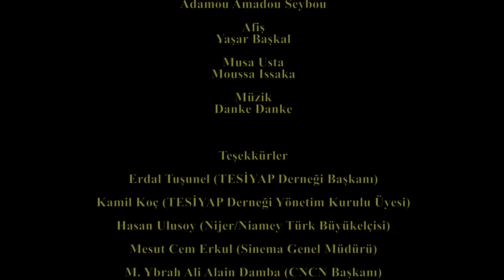"NİJERLİ MUSA USTA" (Belgesel Film) Yöneten: Burhan Gün (2013)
"NİJERLİ MUSA USTA"

(Belgesel Film)

(Türkçe Alt Yazılı-Fransızca)

Filmin Süresi : 12 dakika
Dili   : Fransızca
Altyazı  : Türkçe, İngilizce
Yapımcı Ülke : Türkiye

KÜNYE

Yazan-Yöneten  : Burhan Gün
Yapım    : Gün Görsel Sanatlar Film Yapım
Yapımcı          : Burhan Gün
Kurgu   : Kaan Yenileyen
Yapım Asistanı : Yaşar Başkal
Reji Asistanı  : Özlem Akbulut Gün
Kamera          : Burhan Gün
Çeviri   : Özgür Çetin
Çevirmen (Nijer) : Adamou Amadou Seybou
Afiş           : Yaşar Başkal
Musa Usta  : Moussa Issaka

NİJERLİ MUSA USTA
SİNOPSİS

Musa, Nijer’de deri ayakkabılar yapan bir ustadır. “Artisan” denilen Nijer’in başkenti Niamey’deki bir zanaatkarlar çarşısında çalışmaktadır. Kendine ait bir dükkânı vardır. Musa, bize bir deri terlik yapar. Terliği yaparken bize kendisini, hayatını, hedeflerini, hayallerini anlatır. Biz de Musa’nın hikayesini dinlerken onunla beraber Nijer’i; Niamey’i; oradaki yaşamları ve insanları görürüz.

YÖNETMEN ÖZGEÇMİŞİ: BURHAN GÜN

Burhan Gün, 1981 yılında doğdu. İlk ve orta öğrenimini Antalya’da tamamladı.

İstanbul Üniversitesi Hukuk Fakültesi’nden 2005 yılında mezun oldu.

Marmara Üniversitesi GSF Sinema TV Bölümü Yüksek Lisansı 2014 yılında tamamladı.

Marmara Üniversitesi GSF Sinema TV Bölümü ve Okan Üniversitesi GSF Sinema TV Bölümü Öğretim Görevlisidir.

25 Yıldan bu yana aralıksız olarak tiyatro sanatının içinde yazar, yönetmen, hukukçu ve oyuncu olarak çalışmaktadır.15 yıldır da sinema sanatının içinde yazar, yönetmen, oyuncu ve hukukçu olarak yer almaktadır.

FİLMOGRAFİ
1. Çocuksu (2006) (Kısa Film)
2. Nefes (2007) (Kısa Film)
3. Kâğıt Gemi (2010) (Kısa Film)
4. Sahteci (2010) (T.C. Kültür ve Turizm Bakanlığı Desteğiyle) (Kısa Film)
5. Evde Kaldım (Klip)(2012),
6. Toyota’mı Anlatıyorum (Belgesel)(2013)
7. Nijerli Musa Usta (Belgesel)(2013)
8.     Yönetmen Gözünden Oyuncu Yönetimi (Belgesel) (2015)